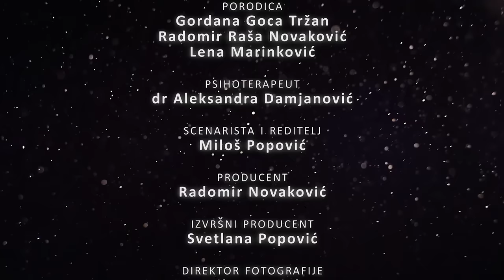Kako izgleda kada Goca i Raša gledaju zajedno film? I MOJ SAVRŠENI BRAK